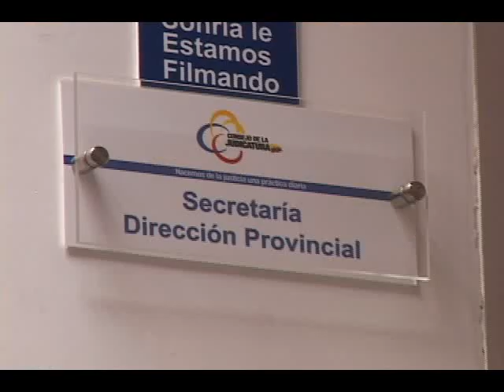Acudimos a la Judicatura para averiguar sobre la denuncia de la señora Melva Fernández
Luego de la denuncia de la señora Melva Fernández de la supuesta existencia de un entramado judicial destinado a despojarla de una propiedad en el Cantón Catamayo, acudimos hasta el despacho de la Directora Provincial del Consejo de la Judicatura, María Cecilia Vivanco Araujo para conocer el trámite de la  investigación realizada, sin embargo se nos dijo tendríamos una cita para los días siguientes debido a su agenda.